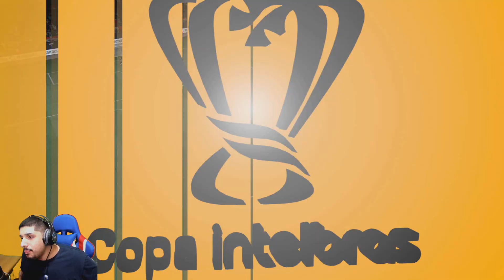A PRIMEIRA PROPOSTA DE TRANSFERÊNCIA! Fifa 22 Modo Carreira Jogador no BRASILEIRÃO! !! Ep 04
Fifa 22 Modo Carreira Jogador no BRASILEIRÃO! A PRIMEIRA PROPOSTA DE TRANSFERENCIA!! Ep 04

Neste canal você irá encontrar videos de Fifa Online com muita zueira e diversão!